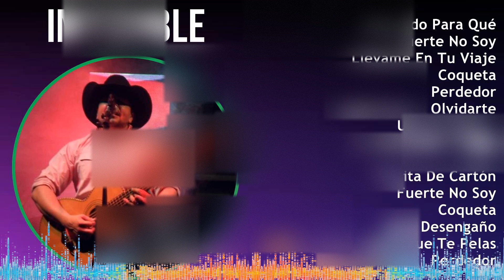Intocable 2024 MIX Grandes Exitos - ¿y Todo Para Qué, Fuerte No Soy, Llévame En Tu Viaje, Coqueta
Intocable 2024 MIX Las Mejores Canciones, Grandes Exitos

Intocable es una banda de música tejana conocida por su estilo único de música norteña, que combina elementos de música ranchera, cumbia y rock. Formada en Zapata, Texas en 1993, Intocable ha ganado numerosos premios y el reconocimiento de la crítica por su talento musical y su capacidad para conectar con su audiencia a través de sus letras emocionales y melodías pegajosas. Su singularidad radica en la poderosa voz de su vocalista, Ricky Muñoz, y en la habilidad de la banda para mantenerse relevante y exitosa en la industria de la música regional mexicana durante más de dos décadas. [Spanish]

Tracklist:
[00:00:00] - 01. ¿y Todo Para Qué
[00:02:56] - 02. Fuerte No Soy
[00:06:41] - 03. Llévame En Tu Viaje
[00:10:31] - 04. Coqueta
[00:13:52] - 05. ¿y Todo Para Qué
[00:16:48] - 06. Fuerte No Soy
[00:20:33] - 07. Coqueta
[00:23:54] - 08. Llévame En Tu Viaje
[00:27:44] - 09. ¿y Todo Para Qué
[00:30:40] - 10. Fuerte No Soy
[00:34:25] - 11. Coqueta
[00:37:46] - 12. Llévame En Tu Viaje

1990s music, Mexican Traditions, Norteno, Latin music